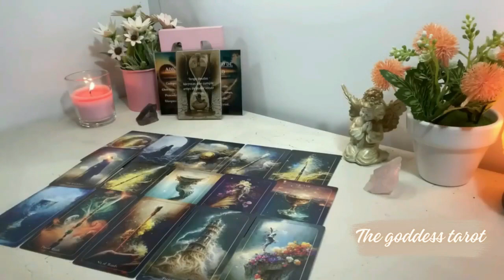TAURUS 🩸 THEY’LL EXPRESS THEIR FEELINGS TO YOU, THIS PERSON IS IN LOVE WITH YOU ❤️TAROT MARCH 2024